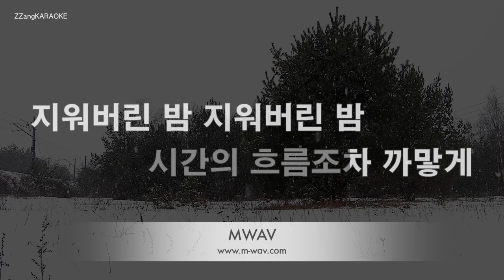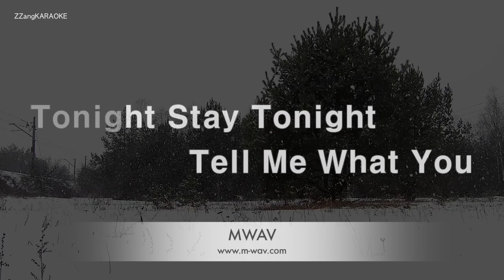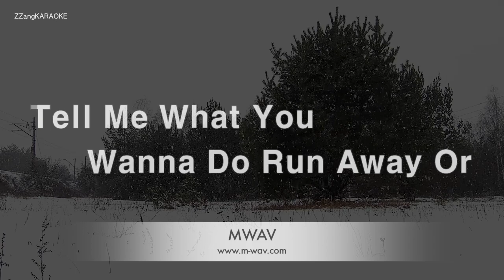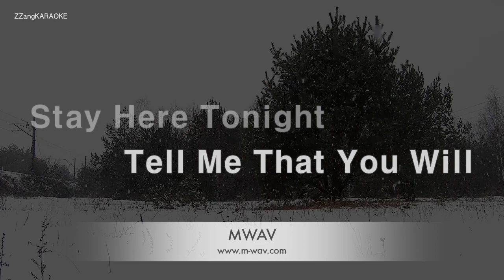[짱가라오케/노래방] 청하(CHUNG HA)-Stay Tonight [ZZang KARAOKE]